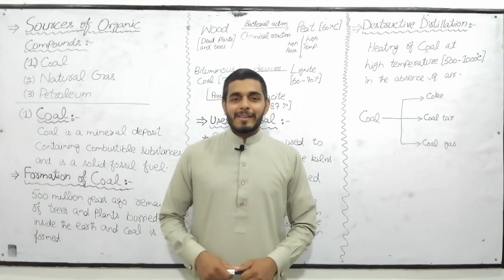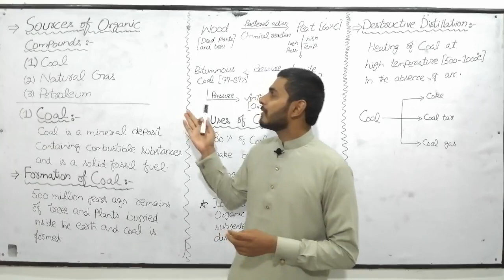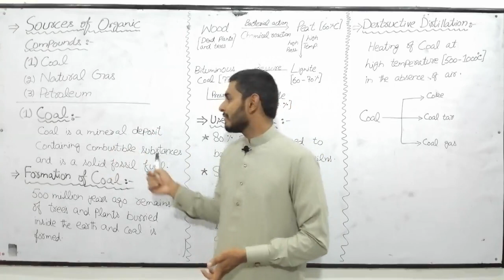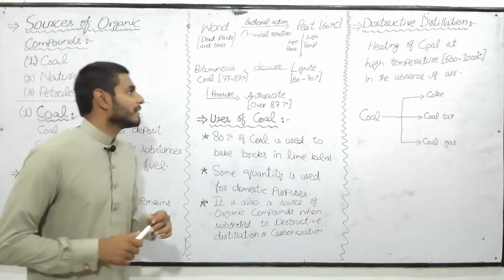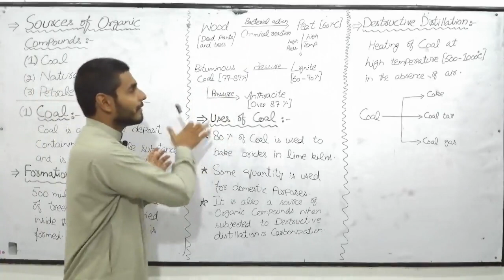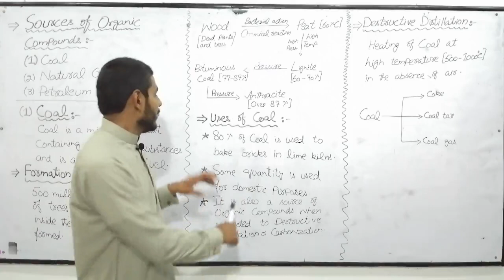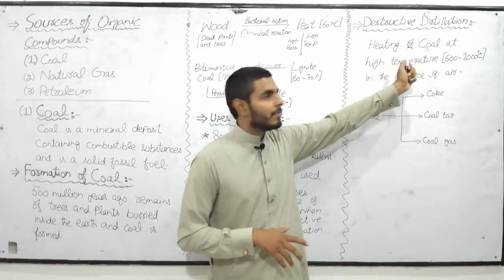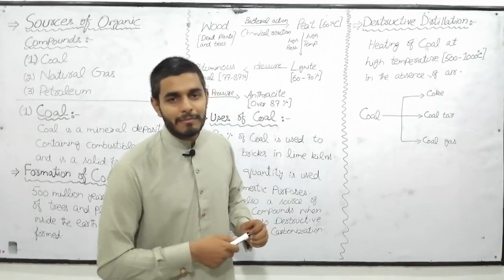Lecture 3 Fsc 2nd year Chemistry (Sir Faizan)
PGC PIPLAN